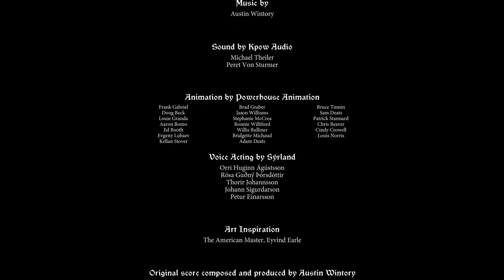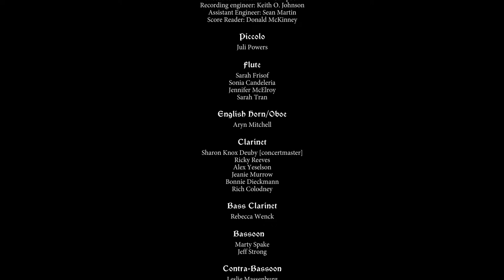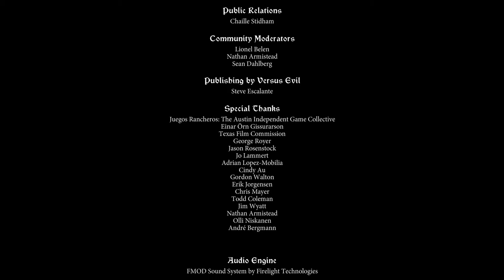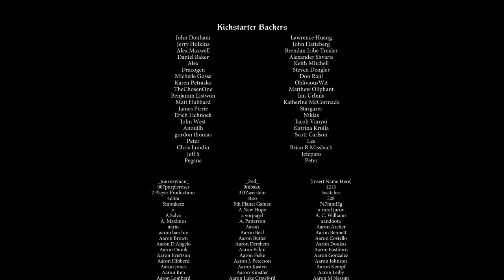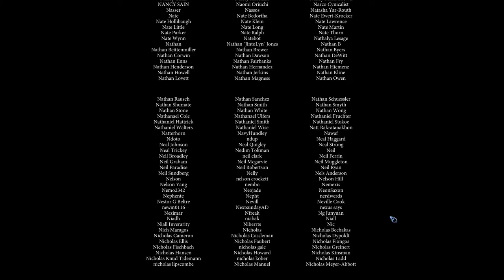Let's Play The Banner Saga, Blind! [Ep 43] - The Sad Finale (Live Commentary, First Playthrough)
Let's play The Banner Saga, Blind! This is the sad finale of the Banner Saga. I defeat the Bellower (after adjusting the difficulty from Normal to Easy), and the Bellower goes down... but not before crushing Alette (same as the last episode in the Bellower Battle). After Bellower's defeat, Alette's body is brought back to Boersgard and we get to watch the ending to the Banner Saga. My ending for Banner Saga has a scene of Alette's body being burned on a longboat as she crosses into the afterlife. Alette's death and watching the Alette death ending really crushes me and I probably say some things about the game I don't mean, but I was an emotional wreck. I'm so sorry, Alette. Thank you guys for watching the Banner Saga finale.

I bought the Banner Saga a couple years ago because I love strategy games! Strategy, with RPG elements including choices? Yes, please! With Banner Saga 2 out and Banner Saga 3 on the way, it's high-time I do a Let's Play series of the original Banner Saga!

Thank you guys so much for watching me fail at video games! :D I appreciate you!